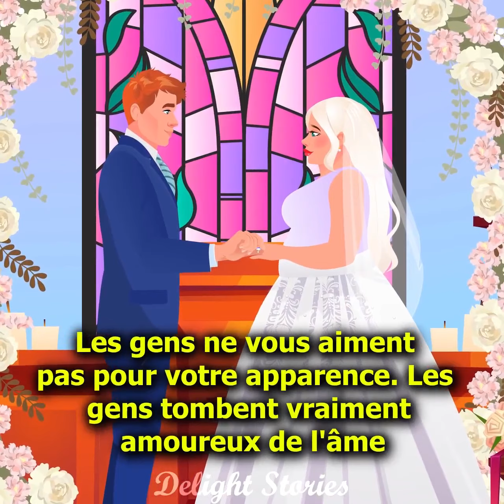Je n'irai à un rendez-vous avec toi que si tu as subi une opération de réduction gastrique!